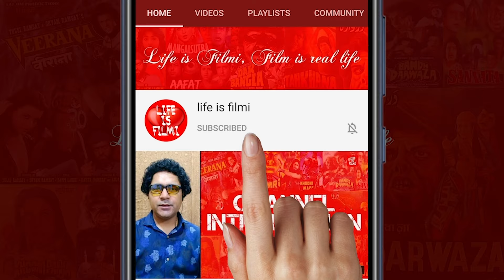The Zee Horror Show | Khatra Episode | Story Explain | Hindi horror TV Show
The zee horror show Khatra episode story explain,